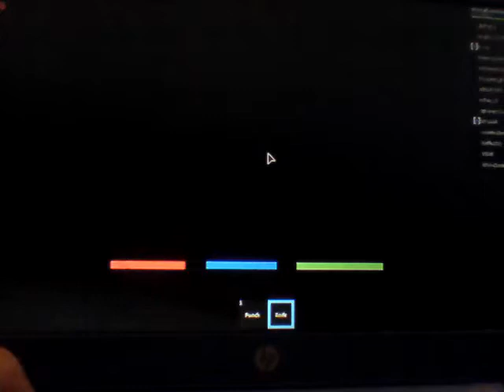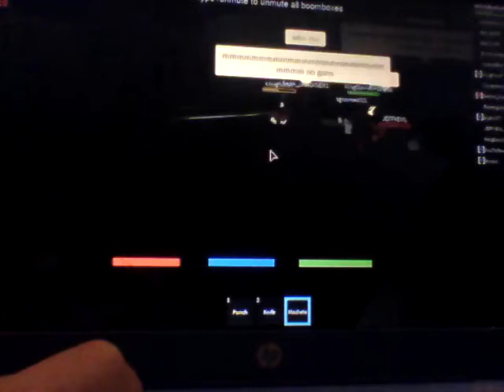The Streets (Killing Everyone!!)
Hi...